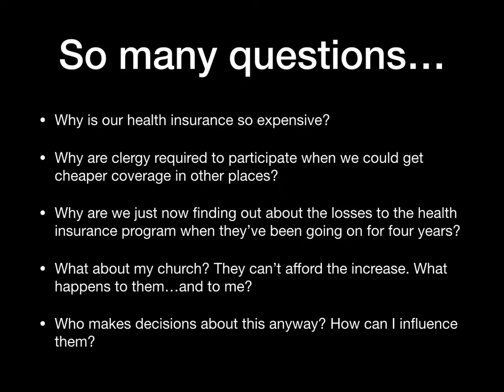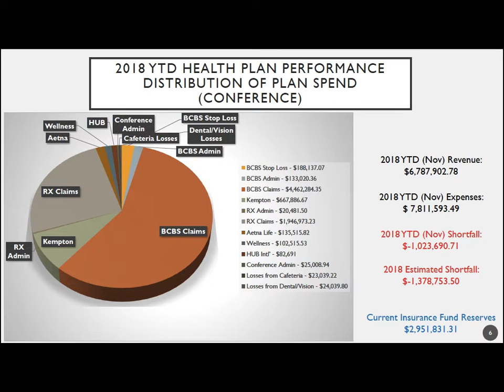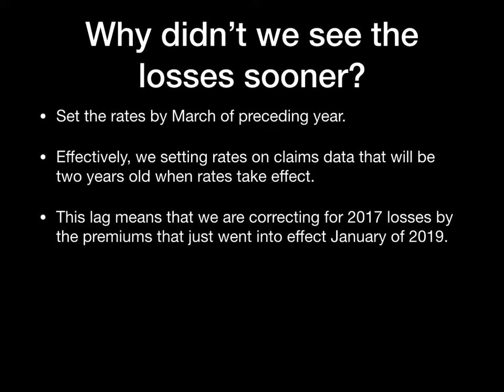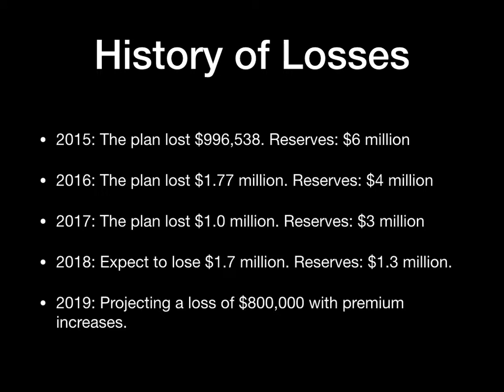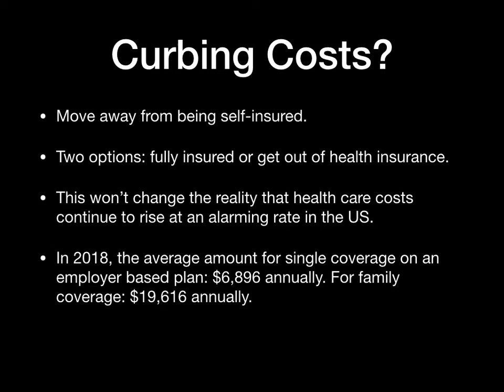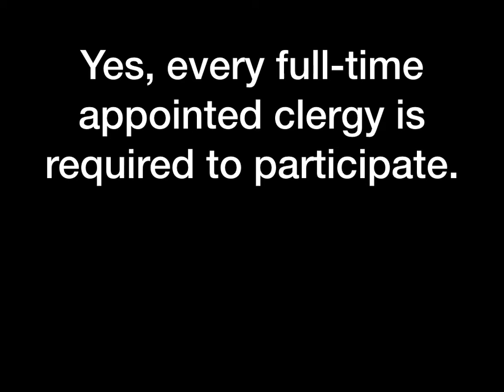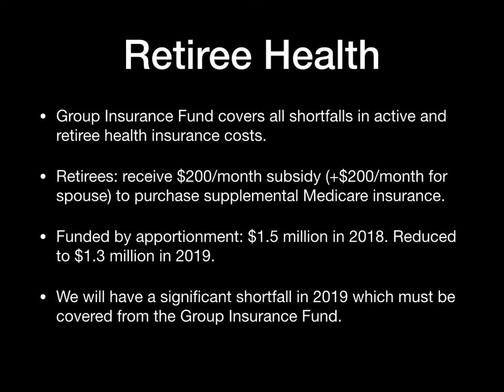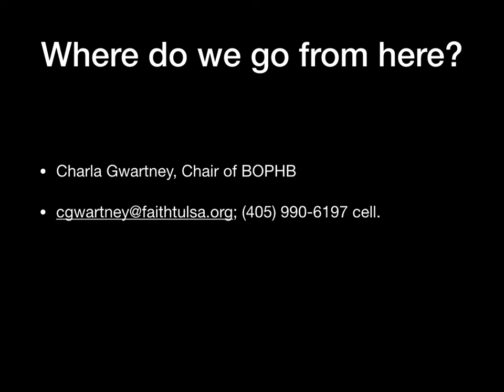Direct Bill Explanation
An explanation of the increase of direct bill amount to local churches in the Oklahoma Annual Conference.